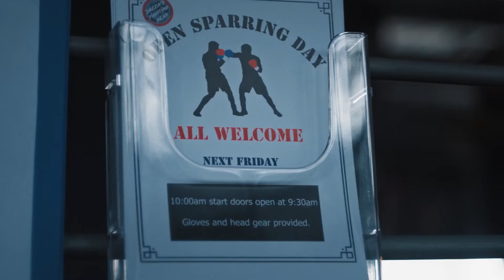Featherweight - Clip - SFF 19